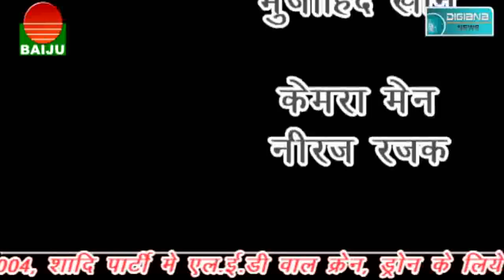स्कूल पड़ने गए बच्चे, प्राचार्या ने बना दिया मजदूर